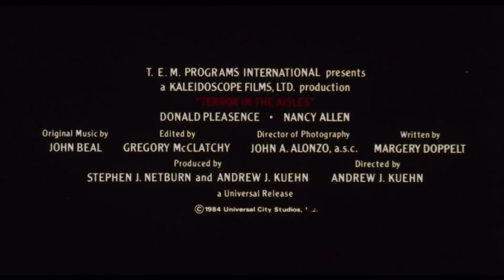NTV Coming Distractions - Terror In The Aisles (1984)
There was a short-lived genre of movies we like to call the “compilation film”. Films like “That’s Entertainment” and “It Came From Hollywood” were made up of scenes from other movies, interspersed with celebrity commentary. NTVComingDistractions remembers dearly one of these movies from 1984: “Terror in the Aisles”. Featuring wraparound segments featuring Donald Pleasance and Nancy Allen, the movie also features clips from “Halloween”, “Texas Chainsaw Massacre”, “The Shining”, and many more. Released by Universal, there’s no question why clips from “Jaws”, “The Birds”, and “Psycho” make appearances.